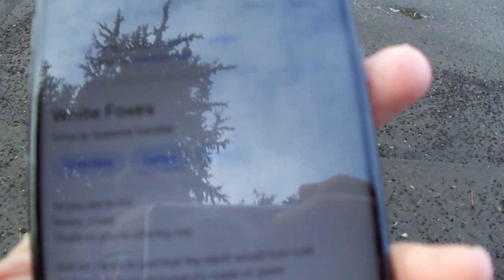practicing singing white foxes by Susanne Sundfør